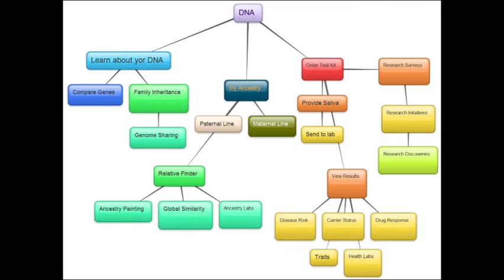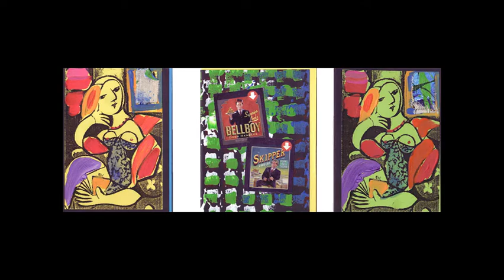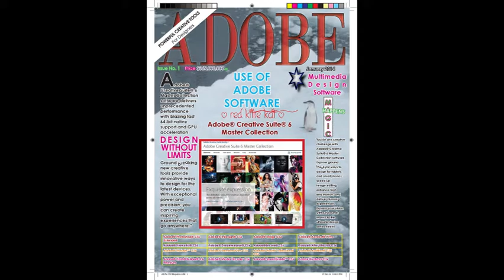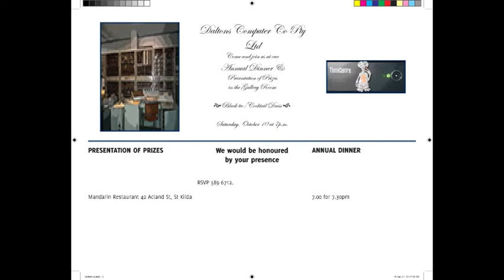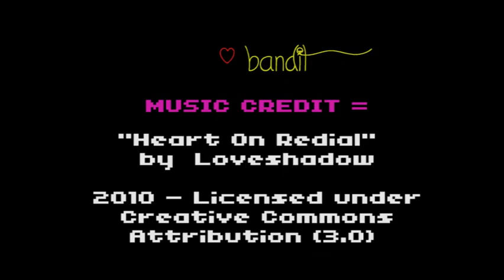Heart on Redial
LOVESHADOW Featuring Mana Junkie and Airtone